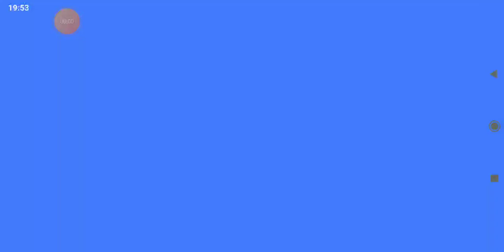Play As Aoi Simulator+Download Link!!!!!!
Bye ❤️